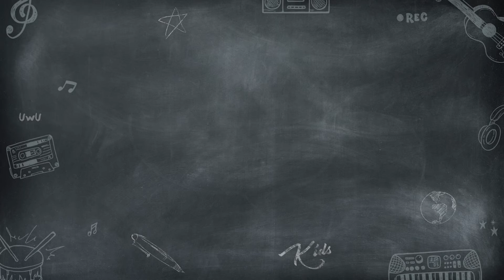Now Zending Family Galing | Singkulit Katelyn Lawas with Daddy!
Sing galing na, Sing kulit pa! Sing Galing Kids!

Lyka- @singgalingtayo